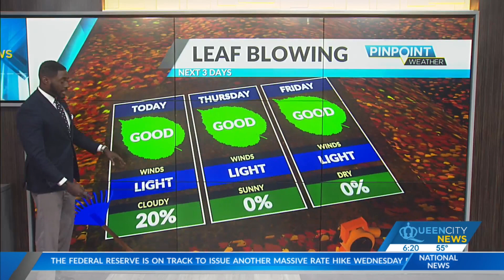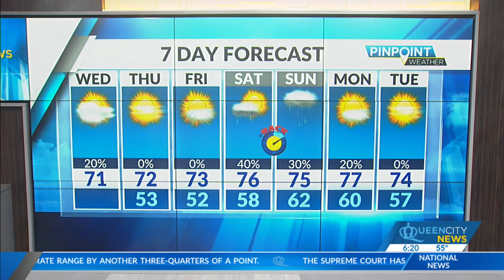Wednesday, November 2, Morning Weather Forecast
We’re cool and cloudy to kick off this Wednesday before a warm afternoon returns.